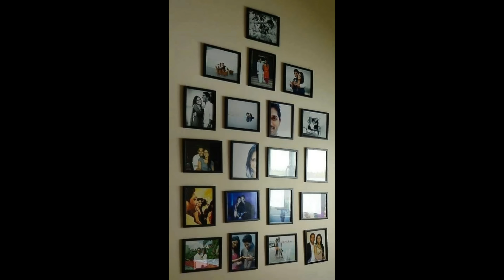Allu Arjun Son Allu Ayaan Latest Unseen Video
Allu Arjun Sneha Reddy Unseen  Personal Moments,
Allu Arjun is the handsome Indian film actor in Tollywood industry. He is referred to as Stylish Star and Bunny. He has won "CineMAA Award" for his debut film "Gangotri". In addition to films, he is currently the brand ambassador for 7-Up, Close-Up, Joyalukkas, Lot Mobiles, OLX, Hero MotoCorp and Colgate. His dance steps are accomplished with full of energy and sparkle. He has highest number of fans for any South Indian actor on Facebook. Being a non-Malayalam actor he has also got huge fan following in Kerala. Forbes India placed Allu Arjun in the Top 50 of Forbes India 2015 Celeb 100 list.

Biography
Allu Arjun was born on 8 April 1982 in Chennai, Tamil Nadu. He has done schooling in St Patrick School, Chennai and completed BBA Degree from MSR College, Hyderabad. He was pretty quiet during his childhood from LKG to 7th class. In his school days he practiced gymnastics, which is his passion and also took training in martial arts.

Allu Arjun
Personal Profile
Name : Allu Arjun
Nick name : Bunny, Stylish star
Birth place : Chennai, Tamil Nadu
Date of birth : 8 April 1983
Age : 32 years
Height : 5'9"
Weight : 69 kgs
Zodiac Sign : Aries
Education : Graduation in BBA
Occupation : Actor, Model
Spouse/Wife : Sneha Reddy
Son : Ayaan

Latest news
As per the sources Allu Arjun has accepted Gautham Vasudev Menon's new multi-lingual project with multi-stars. Southern counterparts Tollywood and Kollywood seem to be following Bollywood with the sequel bandwagon. With Kick, Arya and Baahubali getting sequels, fans are expecting a franchise made out of these movies. Allu Arjun who starred in Arya and Arya 2 is not interested in a third movie of the franchise. Arjun confirming a movie with director Sukumar, it might be Aarya 3 or more than that movie.

Upcoming movie Sarainodu
Dynamic director Boyapati Srinu has teamed up with actor Allu Arjun for a movie titled as "Sarainodu". The movie is being produced by Allu Aravind under Geetha Arts banner. The movie features Rakul Preet Singh and Catherine Tresa in lead roles. Actress Disha Patani will be seen in a special song. On the occasion of Arjun's birthday the makers are planning to release the movie on 8 April 2016.

As per the reports, Stylish Star is as turning singer with this Sarainodu. He is going to sing a full length song for the first time.

Family
Allu Arjun was born into a filmy family background. He is the son of Nirmala and Allu Aravind, who is an Indian film producer and distributor. He is second among three siblings. His elder brother is Venkatesh and younger one is Sirish. Bunny is the grandson of late Allu Rama Lingaiah, who was a comedian, appeared in more than thousand Telugu films. The famous actors of T-town Chiranjeevi, Nagendra Babu and Pawan Kalyan are his paternal uncles and hero Ram Charan tej is his cousin. He is married to a beautiful girl Sneha Reddy.

Marriage/Wife
Stylish star Allu Arjun is married to his longtime girlfriend Sneha Reddy on March 8, 2011 at Hyderabad. They got engaged on 26 November 2010. In 2013, there were rumors of Arjun divorcing Sneha which were rejected by the actor in a press meet. The couple is blessed with a son Ayaan, born on 4 April 201

Filmography
2001 Daddy
2003 Gangotri
2004 Arya
2005 Bunny
2006 Happy
2007 Desamuduru
2008 Parugu
2009 Arya 2
2010 Varudu
2011 Badrinath
2012 Julai
2013 Iddarammayilatho
2014 Race Gurram
2015 S/O Satyamurthy
2015 Rudramadevi

In Rudramadevi
Rudramadevi is a 2015 Tollywood film, directed by Gunasekhar. The movie stars Anushka Shetty in the title role as Rudhramadevi, Allu Arjun and Rana Daggubati in lead roles. This historical film is based on the life of Rudrama Devi, one of the rulers of the Kakatiya dynasty. Allu Arjun was seen in the role as Gona Ganna Reddy. He is seen in a positive role, who secretly saves the Rudrama Devi's Kingdom. The film is hit at the box-office.

Fitness/Work out
Everyone is after that perfect body these days. The dynamic star Allu Arjun shows his amazing acting and dancing skills in the movies. He is a fitness freak. He has a good body and fit personality. He is the creator of six-pack abs in Tollywood film industry. He maintains strict diet and relies on a strenuous workout to keep his fabulous body in shape.